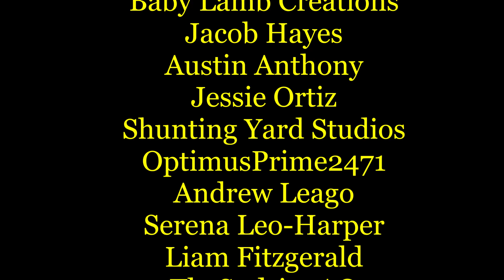Thank You From ScottishTwinsFan120 (Shoutouts)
I would like to thank each and every one of you for an awesome year!